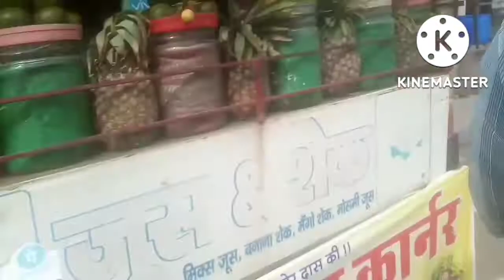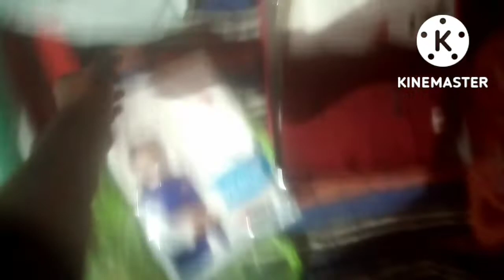My First Vlog In Public 😍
1) beas market vlog 2021
2) first video vlog
3) Diwaali celebration video
4) diwaali market vlog
5) beas market vlog
6) diwaali vlog
7) daily hindi vlog

Kya aapke sath hua hai aisa?😂❤️ bhai behan ka pyar❤️
School exams feat school memories 🔥😂

We r Lose
Deepali markam